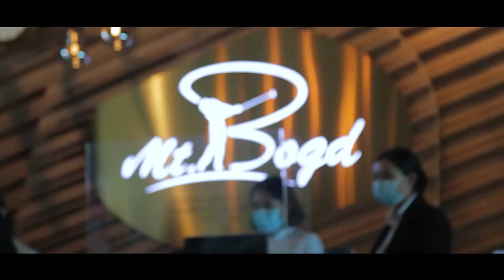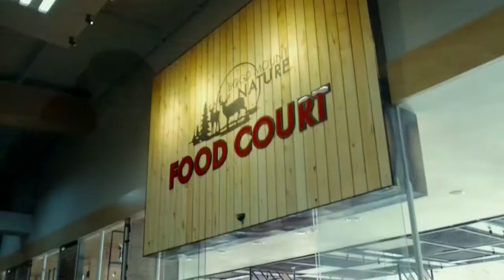Let's play golf - S1E6 - Samadi.B